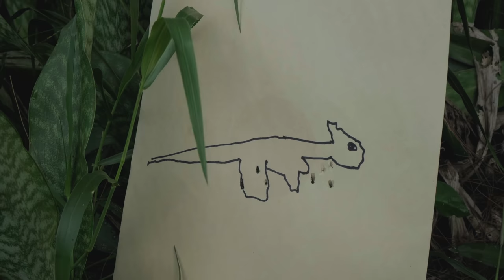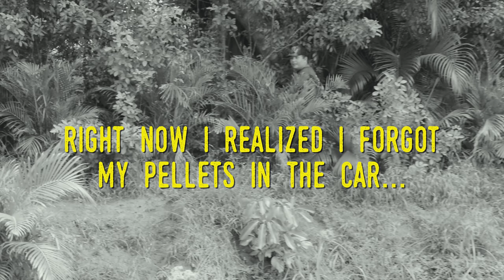Chicken of the Tree - IGUANA Catch Clean Cook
We went to hunt Iguanas invading an organic farm in Florida with the  @IGUANA MAN . Using our @Hatsan 25. cal we are able to humanely harvest the iguana and use their meat for a delicious meal. Join us as we show you how to catch, clean and cook Lemon Pepper Iguana. You will want to see this massive iguana try to drown me! It was a good fight! Good thing I was wearing my Muck Boots or I would have been in trouble! Hunting and eating Iguana is one of the best things to do in South Florida!

Film/Edit by @cambrookscreative